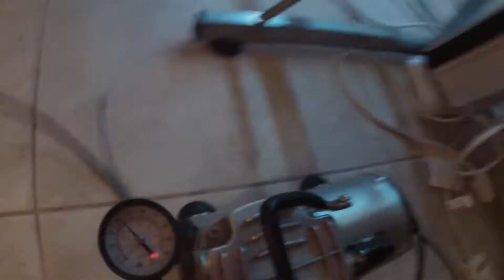Air Brushing my shoes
didnt come out well but was still fun